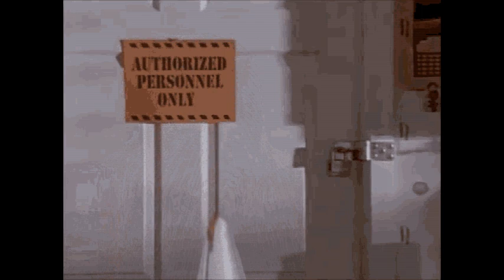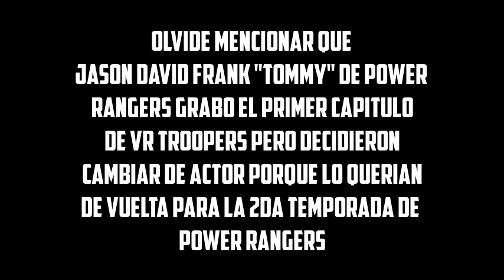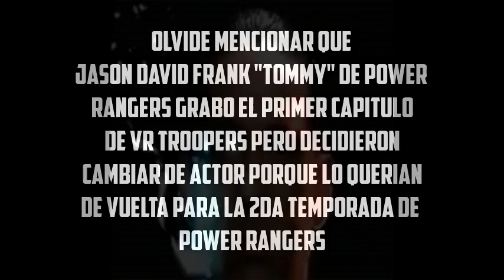6 Grandes Series de Superheroes de los 90's | Armando R.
¡Aparte de los Power Rangers hubo otras series sobre superheroes similares a ellos en los años 90's, en este vídeo vamos a repasar cuales fueron!

- Mi Twitter personal: @armandoars90

- Mi FB de peliculas/series/videojuegos (Planeta Cinematográfico)